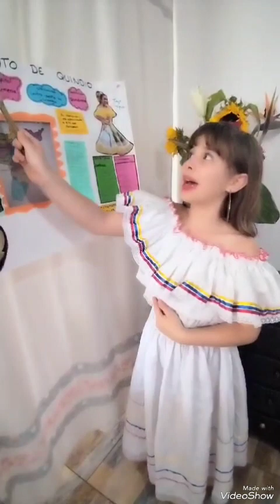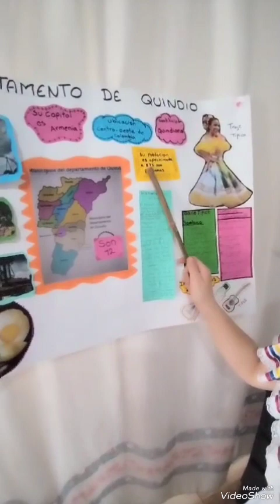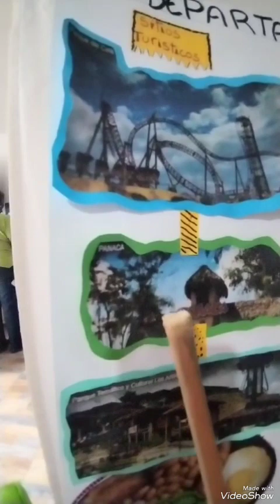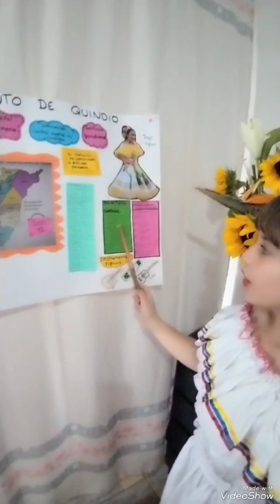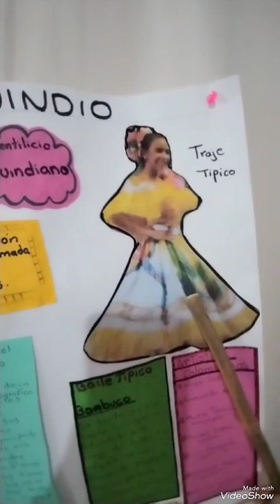EXPOSICIÓN DE LA REGION DEL QUINDÍO COLOMBIA por LUCIANA GALLEGO GÓMEZ